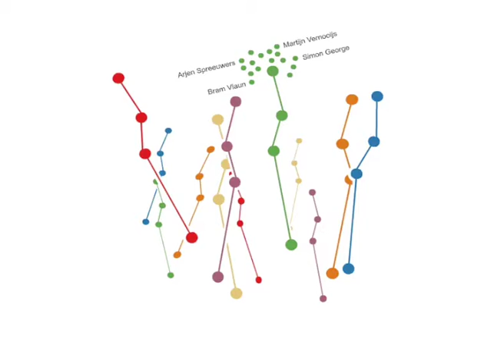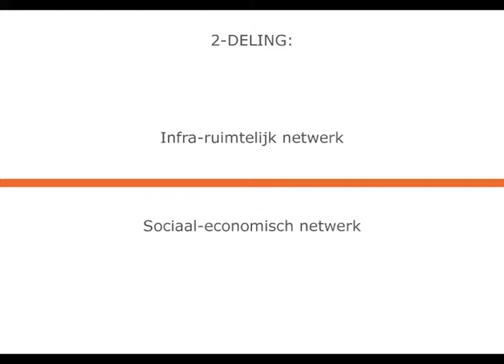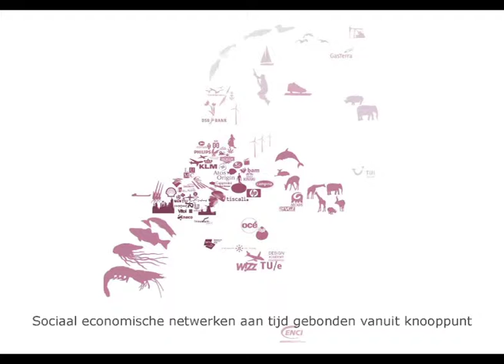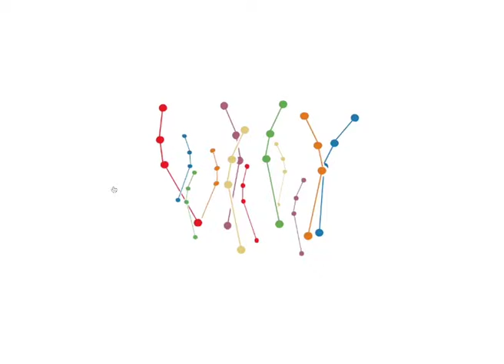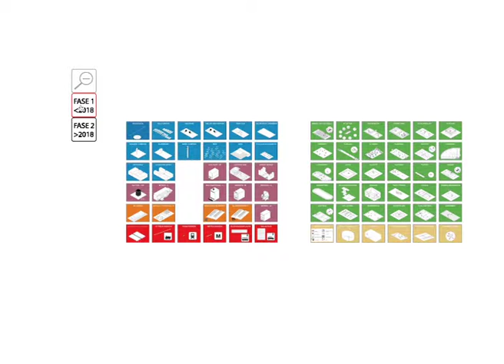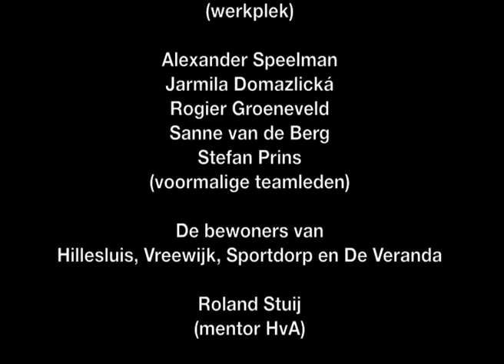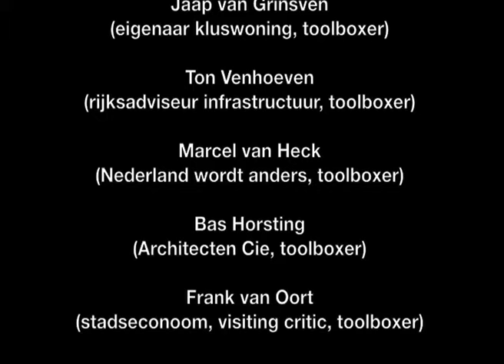Ontwerpend onderzoek naar Stadionpark, Rotterdam Zuid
Ontwerpend onderzoek naar Stadionpark, Rotterdam Zuid uitgevoerd door Onderzoekslab #5 Nederlandwordtanders.

Dienst Stedenbouw en Volkshuisvesting Rotterdam (DS+V) formuleerde de ontwerp-opgave rond het Stadionpark, een nieuw te ontwikkelen gebied rondom de nog te bouwen Nieuwe Kuip. Het onderzoeksgebied kent niet alleen ongekende mogelijkheden voor Rotterdam Zuid, maar kan door zijn gunstige ligging in de Randstad een grote aantrekkingskracht uitoefenen op landelijk niveau. Belangrijk in het ontwerpend onderzoek is de ontwikkeling van het infra-knooppunt Stadionpark.
In de nabije toekomst zullen bus, tram en een nieuwe metrolijn aantakken op dit station en zal de treinverbinding onderdeel worden van het Stedenbaantraject. Eén van de hoofdvragen in het onderzoek is hoe de toekomstige ontwikkeling van dit station op zowel lokaal, stedelijk als landelijk niveau een goedwerkende schakel in diverse netwerken kan worden.